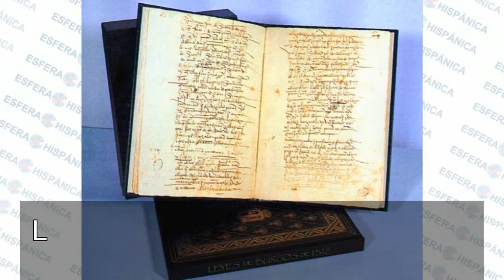Caballeros de conquista...y mujeres de armas tomar.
Por Miguel Romero Saiz.